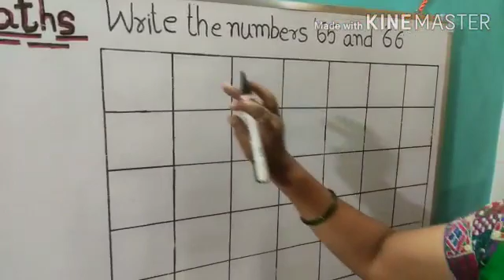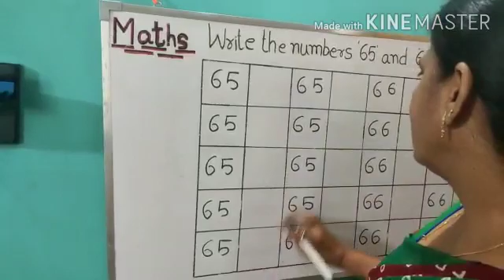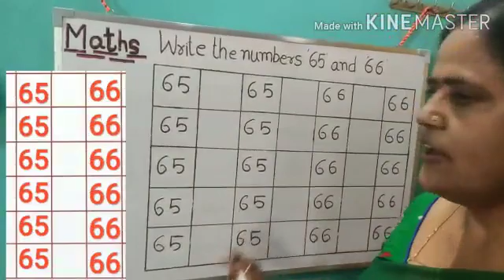Write the Numbers 65 and 66-Math-28-7-20-By Sadhana Jha